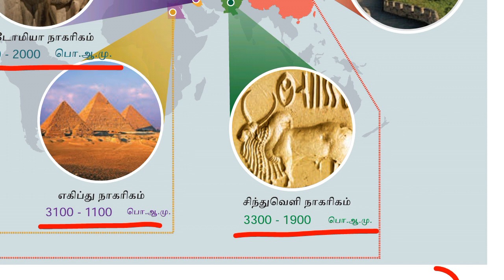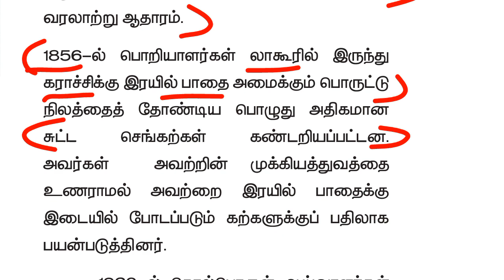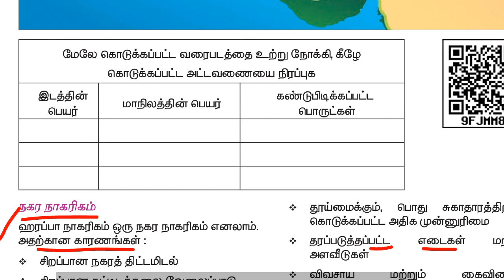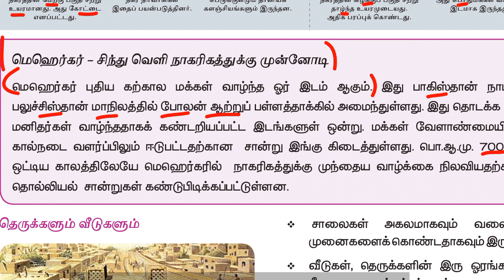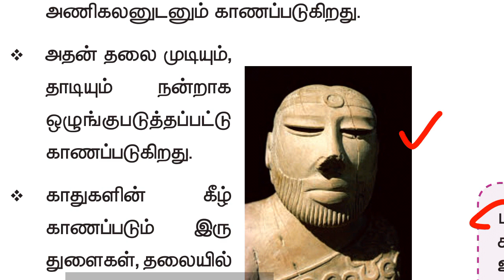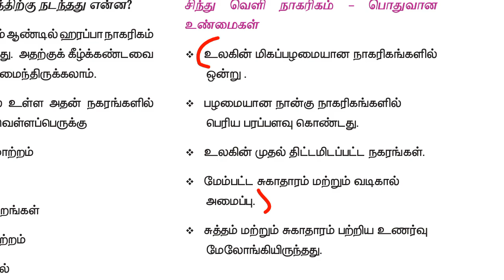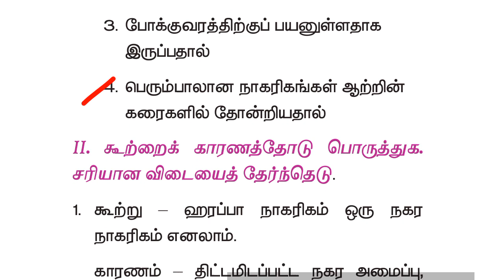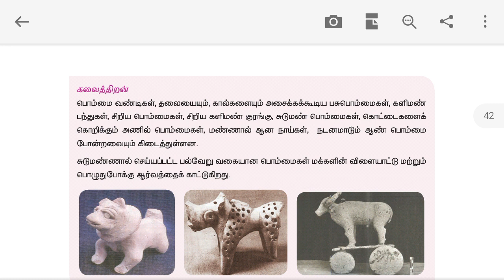6th new book history part 1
6th new book history part 1